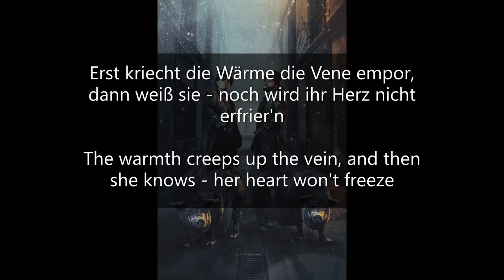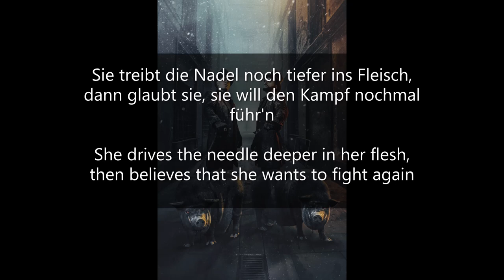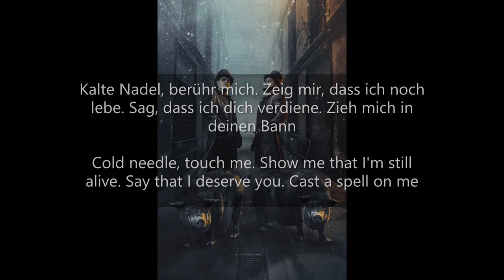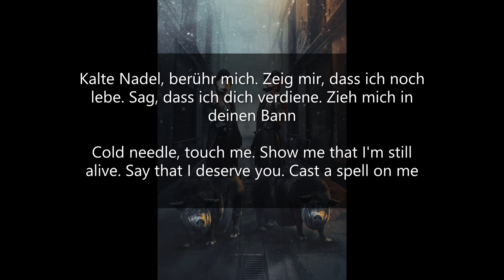Die Kreatur- Was mir am Wichtigsten ist lyrics with English translation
The ninth track from the debut album, Panoptikum, of the band Die Kreatur, along with lyrics and an English translation. Featuring the vocal and musical talents of Dero Goi, of Oomph!, and Chris Harms, of Lord of the Lost.

I DO NOT CLAIM THE RIGHTS TO THIS TRACK. THEY ARE OWNED BY DIE KREATUR AND THEIR RESPECTIVE LABELS.